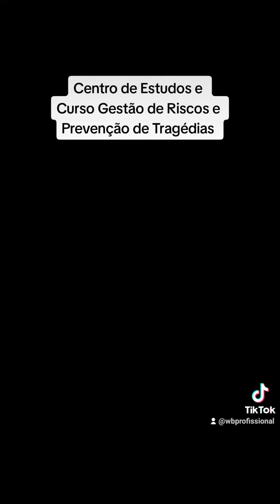Centro de Estudos e Curso Gestão de Riscos e Prevenção de Tragédias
Centro de Estudos e Curso Gestão de Riscos e Prevenção de Tragédias (Acidentes Maiores,  Fatais e Graves), através da Abordagem da Segurança Proativa, ead/on-line, livre acesso, você pode se especializar individualmente ou em turmas, mais informações, vídeos e materiais complementares, acessar os link desta postagem.

Você quer aprimorar as questões essenciais para a Gestão de Riscos e Prevenção de Tragédias, na sua organização, empresa, serviço ou atividade, com um intuito de aperfeiçoar a forma de pensar um Ambiente de Segurança Proativa?

Importante se debruçar sobre estas questões, e aprofundar os estudos acadêmicos, com aplicação nas empresas, para desenvolver propostas para evitar estas tragédias.

O Curso Gestão de Riscos e Prevenção de Tragédias está validado por profissionais seniores, plenos, juniores e estudantes.

Para os profissionais seniores e especialistas no assunto de Gestão de Riscos e Prevenção de Tragédias, o curso, em questão, serve para refletir e debater a temática, para os profissionais plenos, serve como um aprofundamento, para os profissionais juniores e estudantes, serve como um início de aproximação na temática em questão.

Participe, se especialize e apoie a divulgação desta iniciativa.

Saudações,

Washington Barbosa